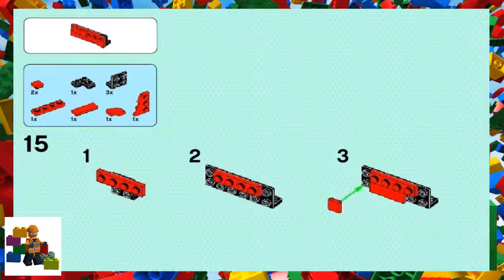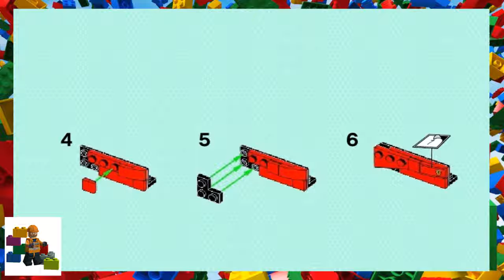LEGO instructions - Speed Champions - 75899 - LaFerrari (Book 1)